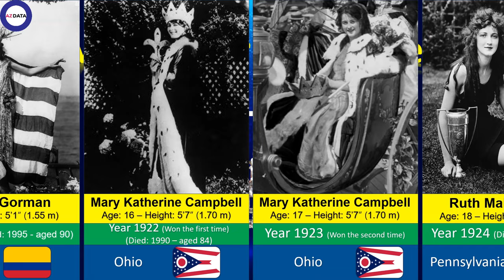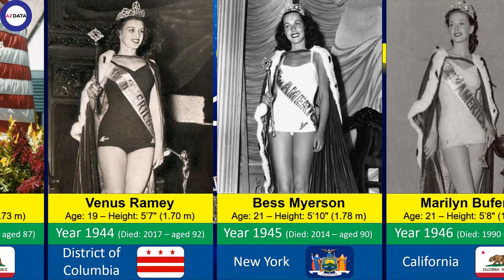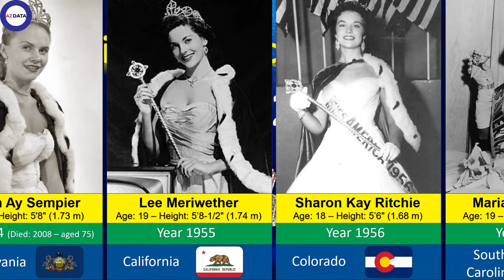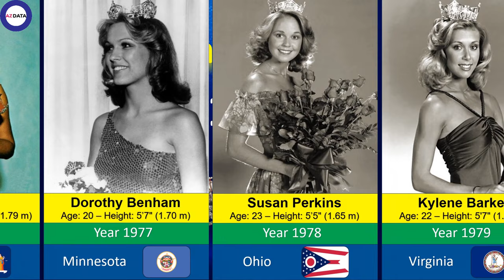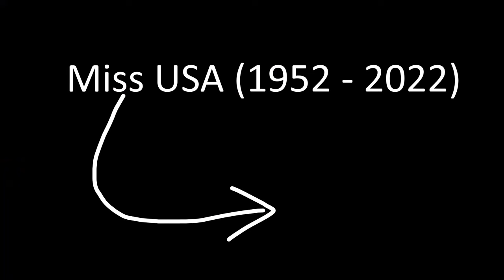Miss America Winner By State for 102 years (1921 - 2023)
Miss America is the biggest pageant in the US.
And today's video, Miss America from all States is the main subject. Let's admire their beauty.
The Miss America pageant has been held yearly since 1921 and Miss Margaret Gorman from the District of Columbia was the first Miss America at the age of 16.
From 1928 to 1932, there was no pageant was held due to the Great Depression's financial effects, and allegations that the pageant encouraged "loose morals".  So it was temporarily shut down.

There are some different between Miss America and Miss USA.

Miss America contestants partake in a live interactive session with judges where they can talk about their achievements and how they will use their talents to perform her duties as Miss America. Miss America contestants get to choose what they wear for the evening portion. Miss America contestants also participate in a talent competition, which Miss USA does not have. Women competing in Miss America are between the ages of 17 and 25. The conclusion of Miss America is the final stop for winners of this competition.

Miss USA features a swimsuit portion and evening gown presentation. Then the top six contestants participate in a question and answer round. The winner of Miss USA advances to the Miss Universe contest. Miss USA participants are between 18 and 28 years of age.

Thank you for your subscription, comment and like❤️

👉My videos are for reference and entertainment purpose only. Figures and facts at the time creating video and watching it may be different.
👉I have translated the subtitles into a number of languages. Consequently, the subtitles may have errors. I value your understanding.🙏
👉Here are the main steps how i create my video🎥:
Think of a topic and write the script.
Search and collect all information about the topic from statistical sites.
Start making the scene with a unique and entertainment footage.
Preview.
Finally, export video and ready to upload.